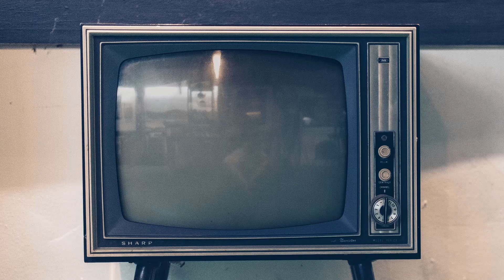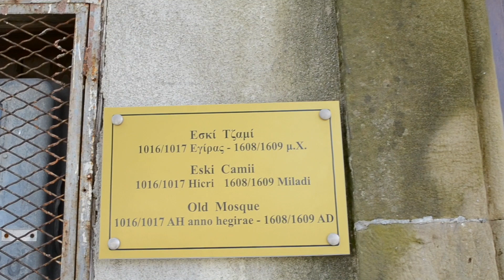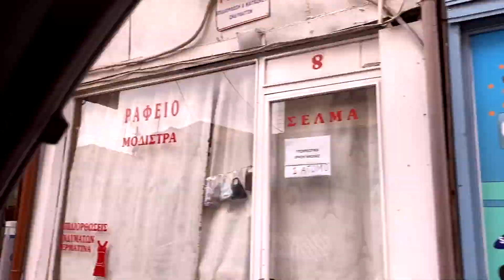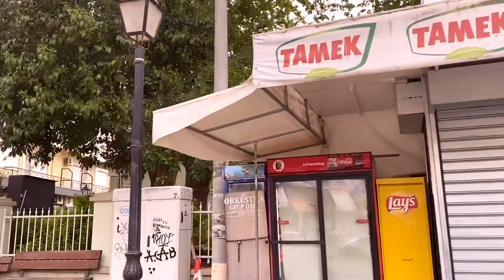Balkanların Kalbi Gümülcine! (Komotini)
Avrupa ve Balkanların en iyi kanalı Yok Artık'la Balkanların Kalbi olan Gümülcine'yi (Komotini) gezmeye ne dersiniz? O zaman  Yunanistan'ın Trakya bölgesinde, Rodop ilinin merkezi olan Gümülcine'yi bir de benimle gezin.

Ayrıca,

bu tarz videolar gelmesini istiyorsanız beğenmeyi, yorum yapmayı

ve

İyi Seyirler.

Yok Artık ! Resmi İnstagram hesabı;